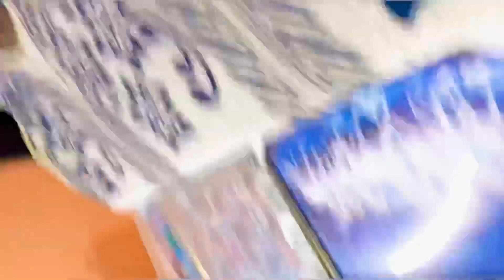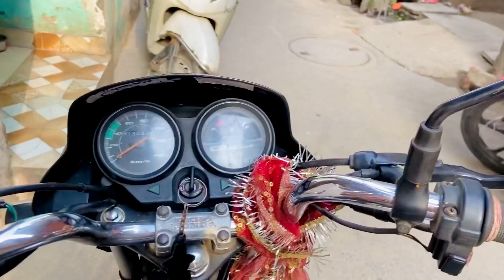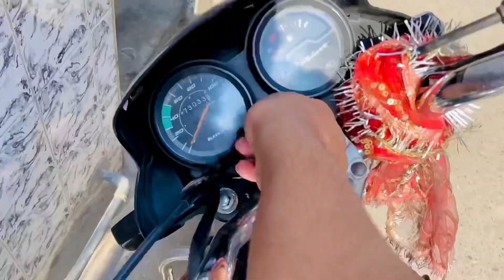Egg Ki Toh Yaha Kami Hi Nahi Hain